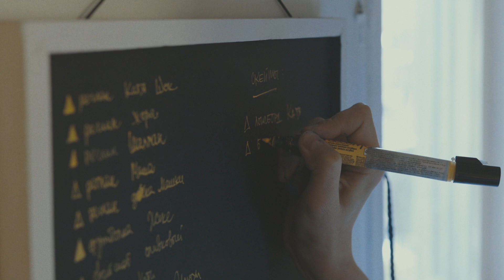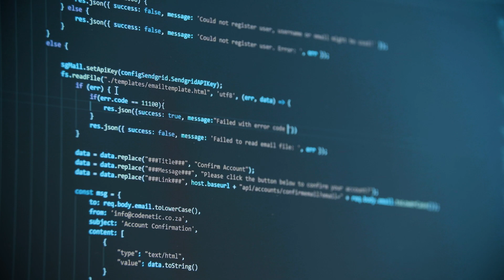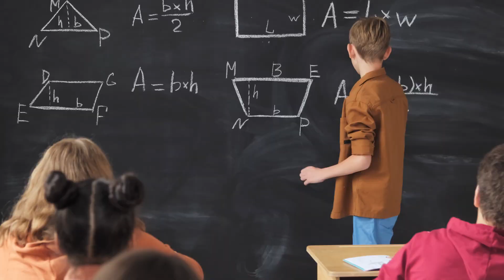Exploring How AI Will Change The World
In this video, we explore the potential benefits and concerns of artificial intelligence (AI). We discuss how AI could revolutionize industries, improve our daily lives, and address some of the world's biggest challenges. However, we also consider the potential risks of AI, such as job displacement and the ethical implications of decision-making by machines. Finally, we look to the long-term future of AI and what it could mean for humanity.